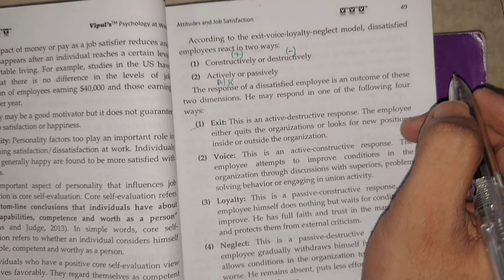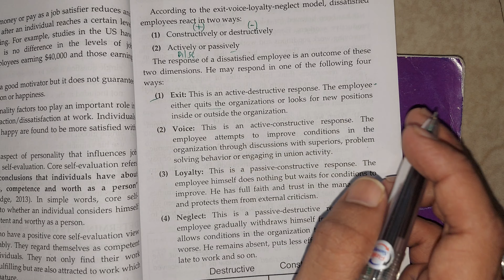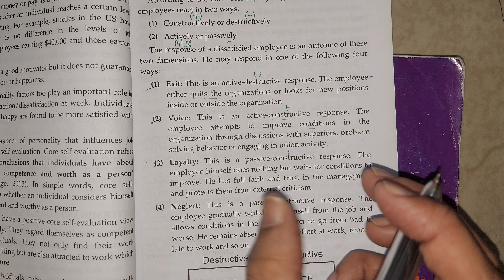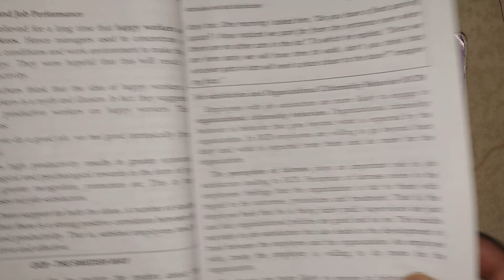Impact Of Job satisfaction EXIT-VOICE-LOYALTY-NEGLECT Organisation Behavior PSYCHOLOGY TYBCOM SEM 5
Lec 1 Basic Assignment Problem Minimum  Maths CLASS 12 TY BMS

ACCOUNTS
80 MARKS

ALL BOARD QUESTIONS SOLVED

IN EASY

ACCOUNTS मैं ATKT से बचना है

अब्दुल Sir ka accounts ka
Lecture zarur dekkna